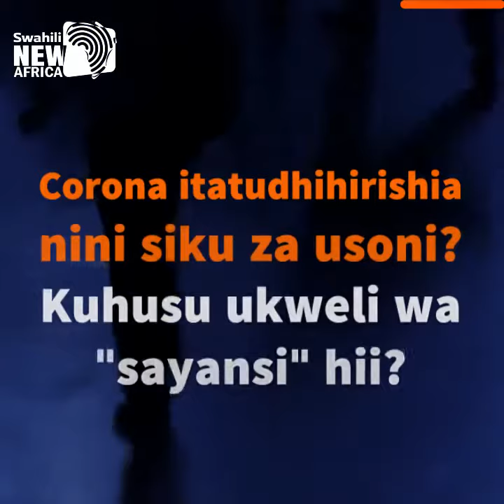CORONA...CHINA NA AFRIKA.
Kwa kupata habari kemkem za virusi vya corona (COVID19), unaweza follow na like kurasa  yetu ya